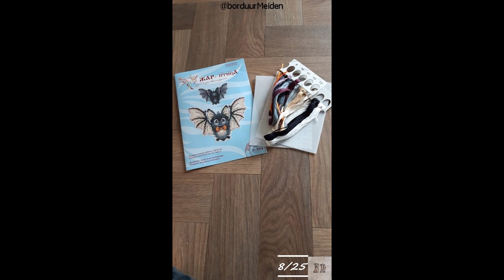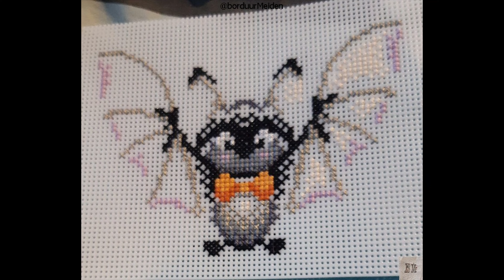FlossTube Cross Stitch ~ halloween 08 - 3D vleemuisje ~ BorduurMeiden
Hier zien jullie hoe ik dit halloween projectje maak.

Volg ons op Instagram: BorduurMeiden.
Volg ons op Twitch : BorduurMeid.